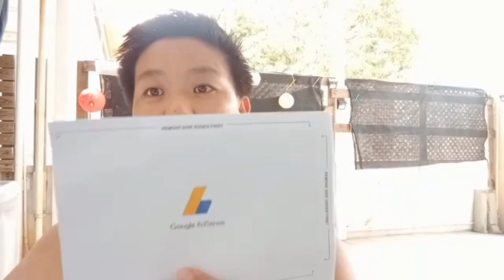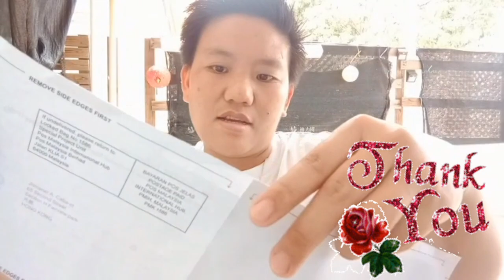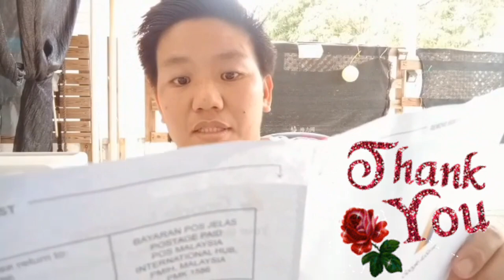I Got My Google Adsense Pin || Adsense Pin Recieve || How Long Does it Takes?